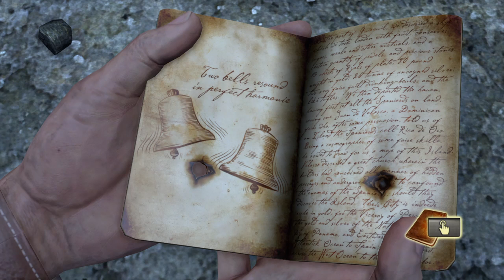Uncharted: The Nathan Drake Collection: Chapter 14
I play for your enjoyment. I'm Schizophrenic IRL, so please have fun with whoever has taken the helm today.